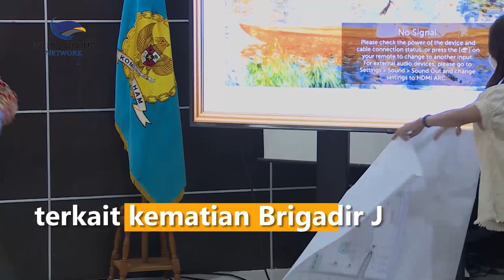Komnas HAM Bantah Dituduh Sembunyikan Data Kematian Brigadir J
Komisioner Komnas HAM Choirul Anam menjawab tudingan bahwa Komnas HAM menyembunyikan informasi terkait kematian Brigadir J pasca viral video dirinya melipat kertas saat konferensi pers.

Kejadian tersebut terjadi pada 26 Juli lalu. Saat itu Anam sempat menunjukkan sebuah kertas besar yang kemudian disebut sebagai jaring komunikasi yang terjadi seputar peristiwa di rumah Irjen Pol Ferdy Sambo. Anam menjelaskan ada hal privasi pada kertas tersebut yang tidak dapat disebar ke publik.